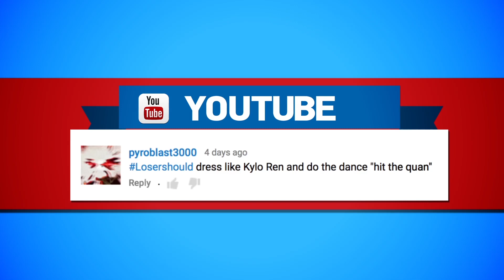Movie3Some: Episode 27 - DeStorm Power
DeStorm Power - @DeStorm

Social powerhouse, DeStorm Power joins Tiffany and Kristian for Movie3Some along with the stars of Ride Along 2, Ice Cube and Kevin Hart. Things get even more hectic when the LoserShould punishment makes one of our hosts Hit the Quan in the Bet You Can’t Do It Like Me Challenge.